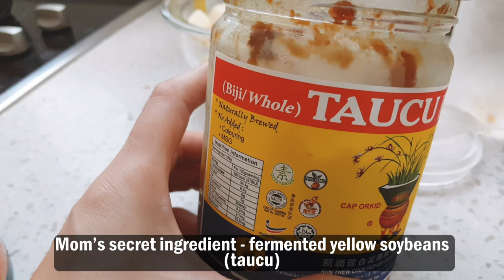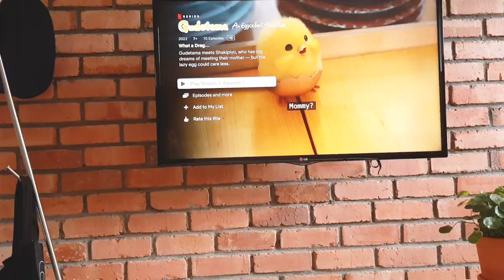#74 Mom's Appetizing Chilli Sauce Recipe That Goes Well With Seafood | French Onion Soup Dinner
Press CC and then the gear icon ⚙️ to find Subtitles CC  and then Auto Translate captions.

This video has no music for maximum ASMR.
Mom's chilli sauce recipe was handed down to her by her mother and now to me. Just the smell of it whets your appetite. It's the best chilli sauce for anything seafood based, especially fish crackers. It's the bomb. Creating this brings back such lovely memories of childhood where we would just use the fish cracker to scoop the chilli sauce and shove the whole piece into our mouths. I have not been able to find anything like this at the supermarket.

Here are the ingredients as per Mom's recipe book :
1. Dried Chillies - 12 pieces
2. Garlic  - 8 pieces
3. Fermented Yellow Soy Beans (Taucu) - 2 tbsp
4. Palm sugar to taste (if not possible, white sugar then)
5. Distilled Vinegar to taste (start with 1 tbsp first and work it up)
6. Water

- Soak dried chillies first till soft (4-8 hours)
- Then blend (1) and (2) together (with some water) and then place in a saucepan and add in  water and the rest of the ingredients.
- Bring to boil and then set aside to cool down.
- If you prefer very smooth chilli sauce, then blend (1), (2) and (3) with some water together  instead.

Once you are sure of how much sugar and vinegar you want, you can actually blend (1) to ((6) all together and then boil.

Everything's to taste so just keep tasting and adding more vinegar if you like it more sour or more sugar if you prefer it sweeter. Find your happy balance. Fermented yellow beans is salty so there is no need to add additional salt.

Hi, Sarah here and thank you for stopping by my channel. I post about my life as a cat mom via videos and shorts. Do join me in my journey as I document precious moments with our cats.
🐱Say Hi!